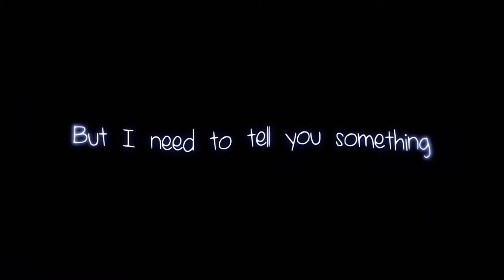I really like you! || Adrienette [FOR ADDICTED2READING]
I gave up. Everyone else still has their videos up so why not. If you were in the mep it's back up now.